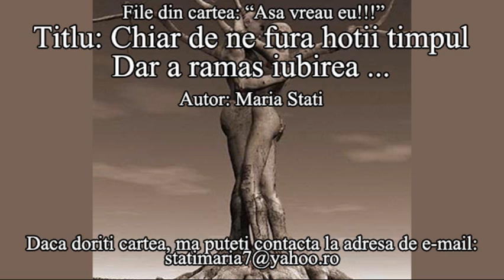Chiar de ne fura hotii timpul ... Dar a ramas iubirea - Asa vreau eu !!!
File din cartea: "Asa vreau eu!!!"
Titlu: Chiar de ne fura hotii timpul ... Dar a ramas iubirea
Autor: Maria Stati